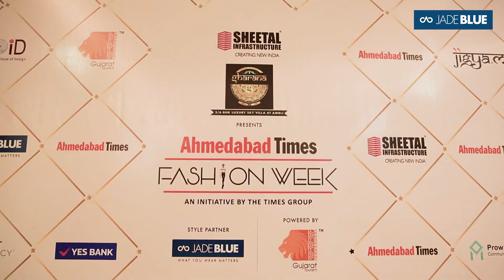Fashion Week Sneak Peek | Behind the Scenes | ATFW | Ethnic Collection by JadeBlue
All about the people who make Fashion Week a success. Explore the challenges, emotions, excitement, and sheer joy behind the model's stunning appearances in 'Bling it on, Royals' Ethnic and Festive Collection by JadeBlue on the runway of Ahmedabad Times Fashion Week, turning it into a spectacular event.